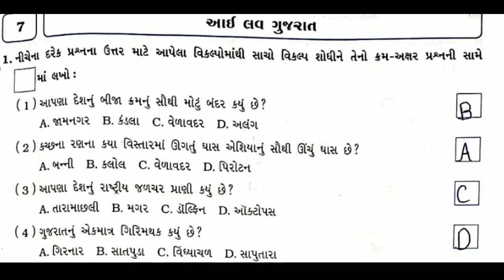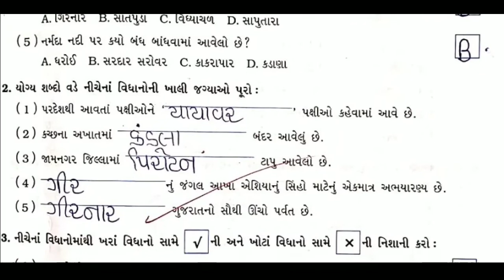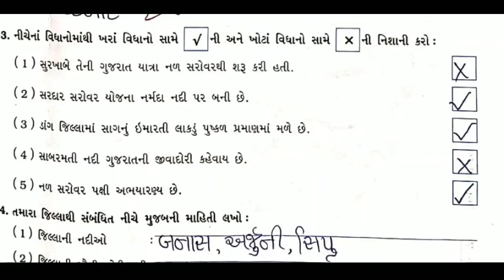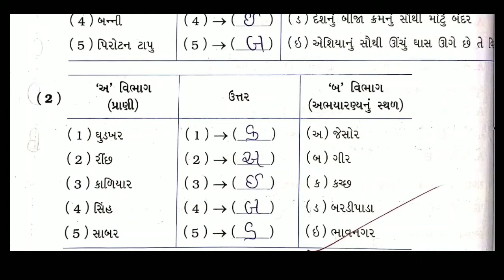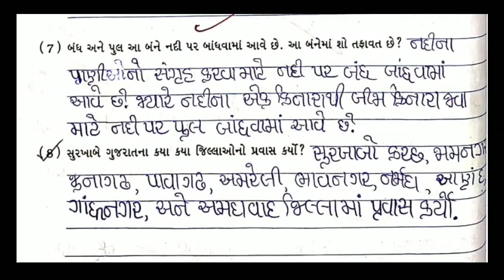youtube video #-AzlcMkg3VY